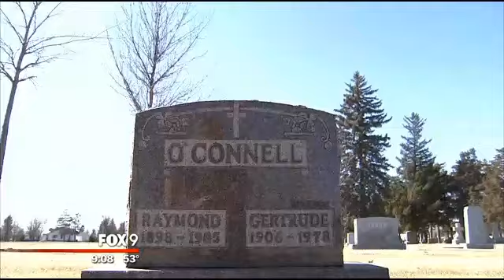Belle Plaine, MN imports Irish for St. Patrick's Day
In order to be grand marshal of the parade in Belle Plaine, you have to be 100% Irish. As many of the town's residents have reached old age, they decided to import their Irish this year.